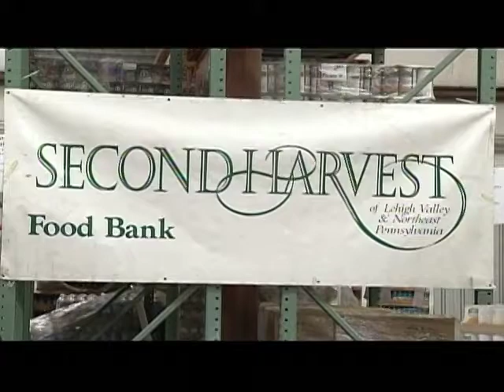BRCTV13 Stamp Out Hunger 2017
2017 marks the 25th anniversary of the National Association of Letter Carriers' Stamp Out Hunger Food Drive - the largest one-day food drive in the nation!